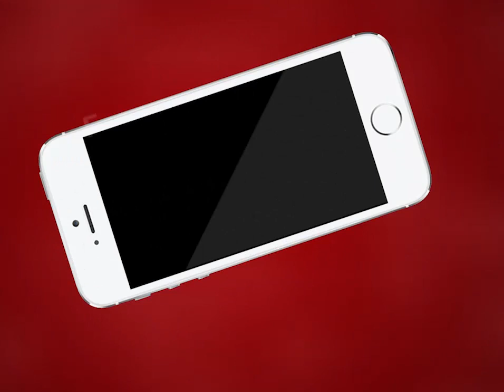Ajmer | एडीएम सिटी भावना गर्ग गायों के आइसोलेशन सेंटर का निरीक्षण करने पहुंची | MTTV INDIA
एडीएम सिटी भावना गर्ग गायों के आइसोलेशन सेंटर का निरीक्षण करने पहुंची
प्रशासन द्वारा 17 अगस्त से लंपी बीमारी के उपचार के लिए बनाया गया था आइसोलेशन वार्ड
आइसोलेशन वार्ड में करीब 400 गायों का चल रहा है उपचार
आइसोलेशन वार्ड में भर्ती गायों की सुधरी तबीयत
आइसोलेशन वार्ड में पशुपालक विभाग, नगर निगम, पुलिस मित्र का मिल रहा सहयोग